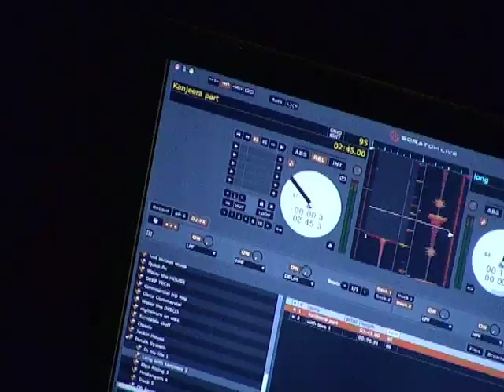Jaaga panda system